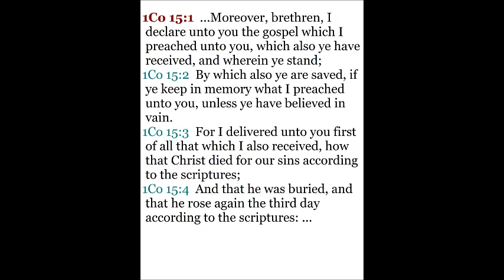GOOD NEWS!!! (Audio)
1Co 15:1 .Moreover, brethren, I declare unto you the gospel which I preached unto you, which also ye have received, and wherein ye stand;
1Co 15:2  By which also ye are saved, if ye keep in memory what I preached unto you, unless ye have believed in vain.
1Co 15:3  For I delivered unto you first of all that which I also received, how that Christ died for our sins according to the scriptures;
1Co 15:4 And that he was buried, and that he rose again the third day according to the scriptures: .